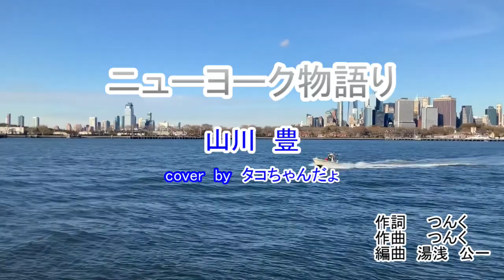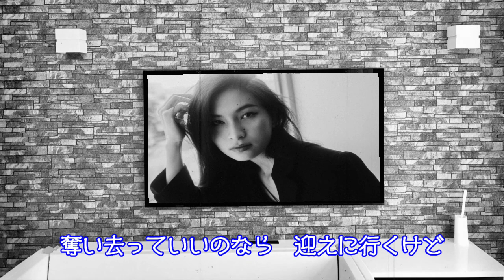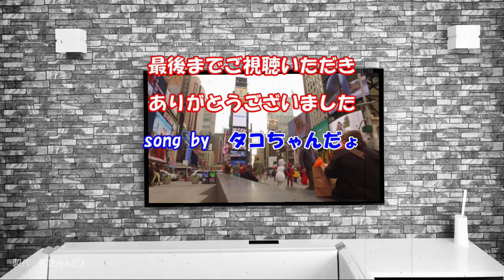ニューヨーク物語り／山川豊 cover by タコちゃんだょ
2007/01/31発売のニューヨーク物語りを唄ってみました